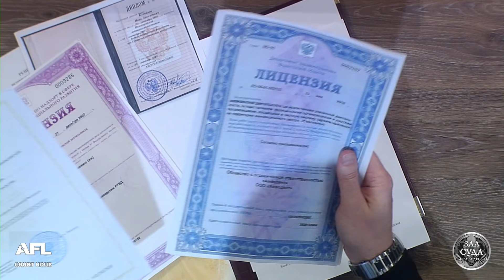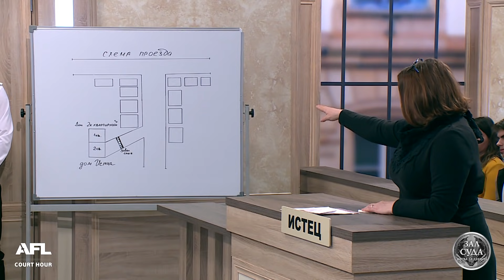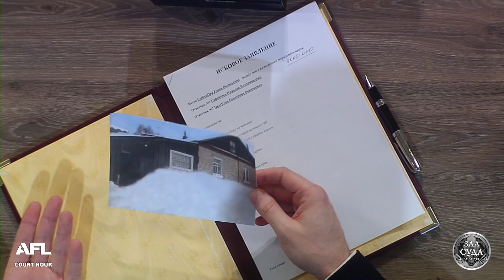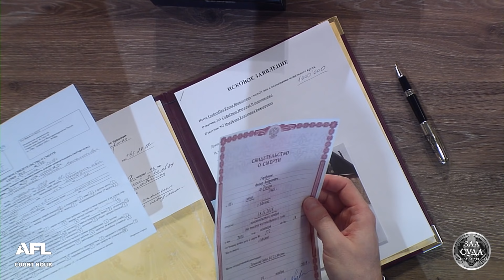Зал суда. Битва за деньги с Дмитрием Агрисом . 23.09.2019